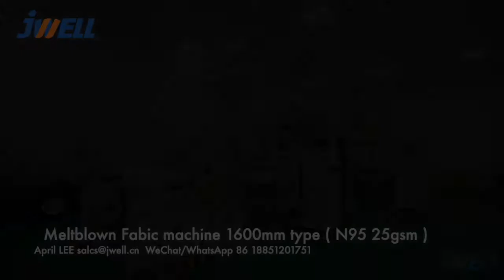JWELL machinery Meltblown​ fabric​ machine 1600mm type N95 25gsm